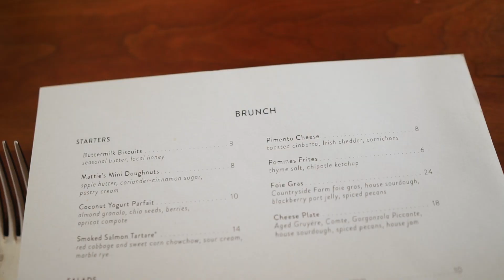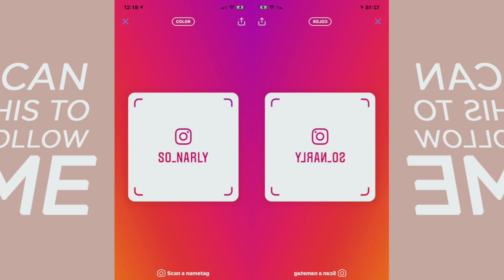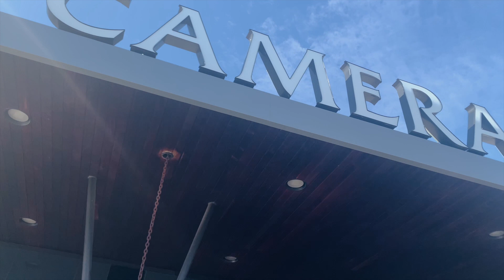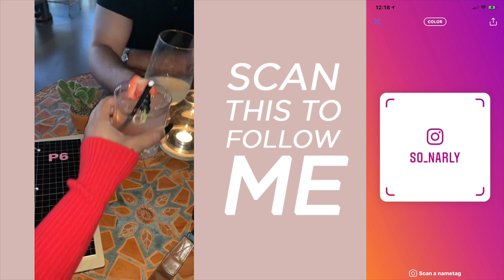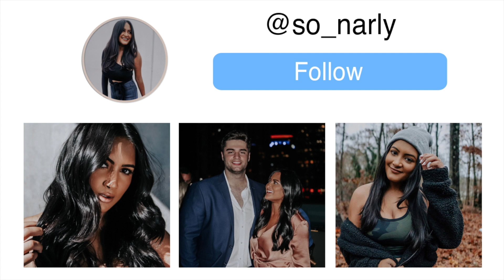Celebrating My 23rd Birthday!!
AustinTexas Birthday In today’s Vlog, we are celebrating my 23rd birthday in Austin! Unfortunately my vlog camera broke so I had to get another one, but after that we go to a rooftop bar!

About Me!
Name: Sonali (Sun-all-e) aka sonarly, sona, nali
Age: 22
Ethnicity: Indian
College: Senior at University of Central Florida
Major: Radio/ Television
Sorority: Kappa Delta